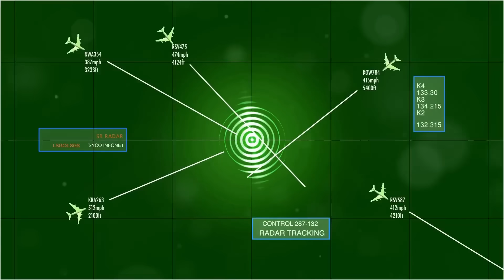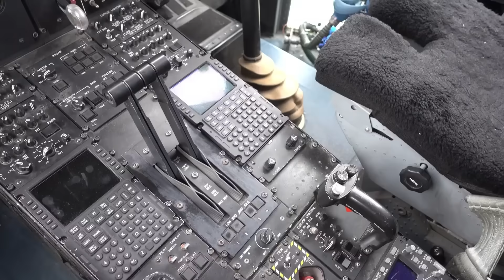Finally! US Reveals the F 55 NEW Fighter Jet That Changes Everything!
Finally! US Reveals the F 55 NEW Fighter Jet That Changes Everything! | F-55’: A Twin-Engine F-35?

When the Pentagon unveiled the F-55, it wasn’t just a new fighter jet—it was the future of aerial warfare revealed. With unmatched stealth, hypersonic speed, AI-driven tactics, and drone swarm command capabilities, the F-55 doesn’t just improve the battlefield—it redefines it.

In this video, we break down the revolutionary features of the F-55, explore its game-changing combat systems, and explain how it outclasses rivals like the Chinese J-20 and Russian Su-57 in every domain. Whether you're an aviation fanatic or a defense analyst, this is the sixth-generation jet you need to know about.

🔍 In This Video You’ll Discover:

✈️ How the F-55 surpasses the F-22 and F-35
🧠 The jet’s AI battle manager that thinks faster than any human pilot
⚔️ Drone swarm integration that turns one fighter into a flying fleet
💥 Hypersonic speed + 360° dogfight agility
🔒 The metamaterials and electronic stealth tech that makes it nearly invisible

📌 Why It Matters:
The F-55 isn’t just a jet. It’s a shift in global air power, designed to dominate in the skies of the next 50 years. From autonomous warfare to lightning-fast strikes, it’s the system that makes enemies obsolete before they even take off.

🗣️ Join the Conversation:
Do you think the F-55 is truly unbeatable? Will it set off a new arms race in the sky?

👍 Like this if you love next-gen military aviation
📤 Share with your fellow airpower enthusiasts

⏱️ Chapters:
00:00 – Intro: F-55 Breaks Cover
01:25 – What Makes the F-55 Revolutionary
03:10 – Stealth & Metamaterials Explained
05:05 – Weapons, Swarms & Hypersonic Strike
07:00 – Global Impact & Strategic Consequences
09:00 – Final Verdict: Is the F-55 the King of the Sky?